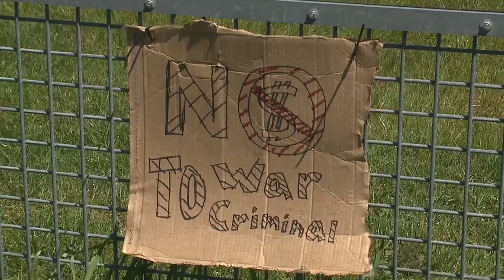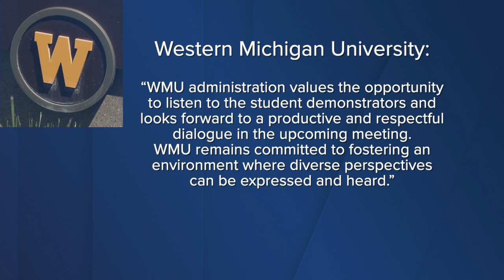WMU Gaza Solidarity Encampment clears out, talks with administration begin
Student protesters dismantled their Gaza Solidarity Encampment late Tuesday after agreeing to have a conversation with Western Michigan University's administration regarding their concerns.